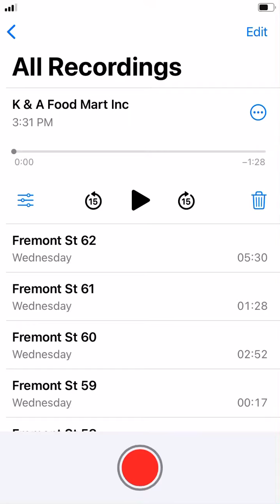Attracted to Mariana vs Every other girl PSYCHIATRY INJECTIONS EXPOSED